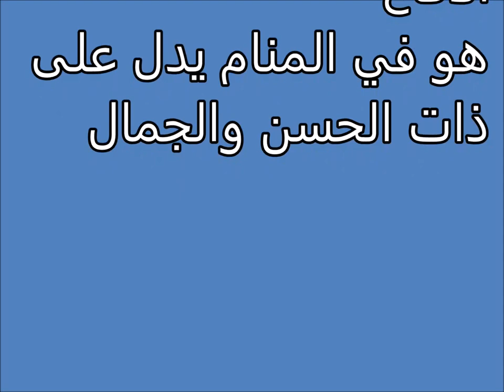تفسير الاحلام الأقاح Tafsir al ahlam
تفسير,
ابن سيرين,
تفسير احلام ابن سيرين,
تفسير حلم,
تفسير الاحلام للامام الصادق,
مفسر الاحلام,